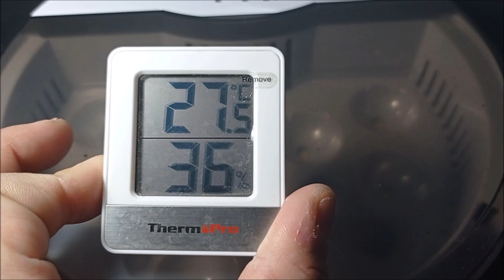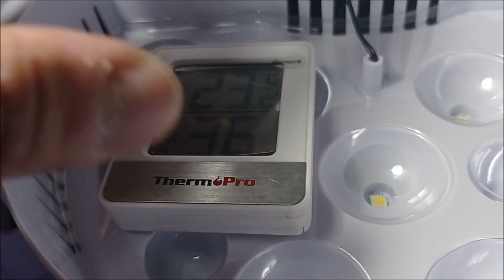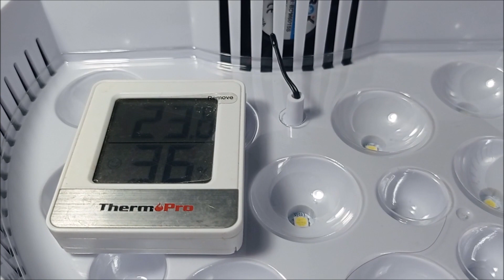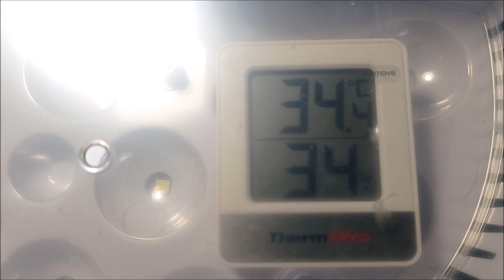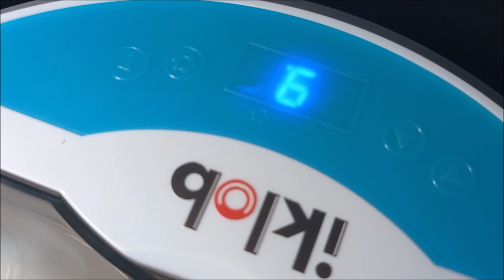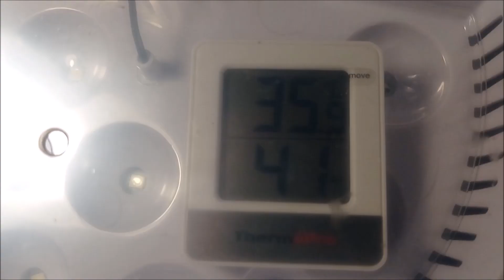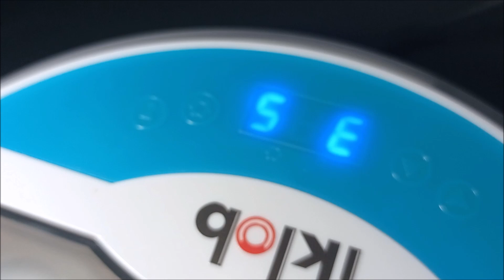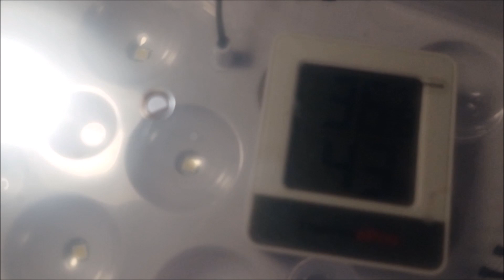Incubadora para 9 huevos Temperatura y humedad de incubación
Medimos la temperatura de incubación y la humedad relativa, en el interior de nuestra incubadora para 9 huevos, con un termohigrómetro digital para estar seguros de que los parámetros de incubación que trae son buenos para incubar.